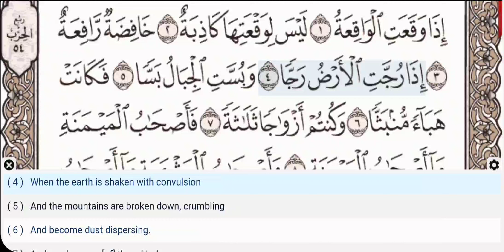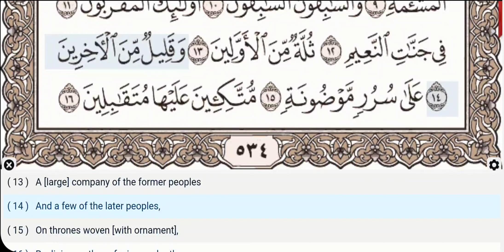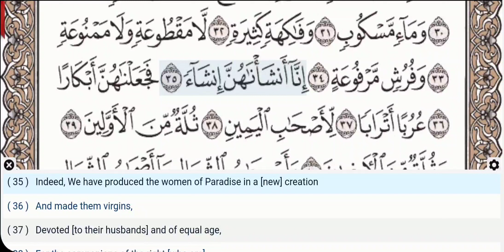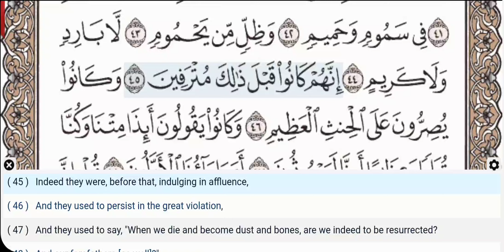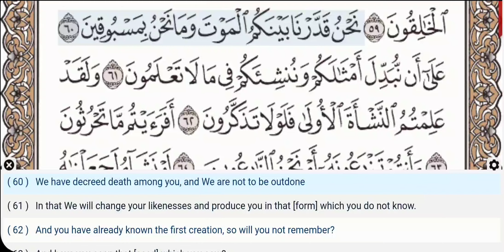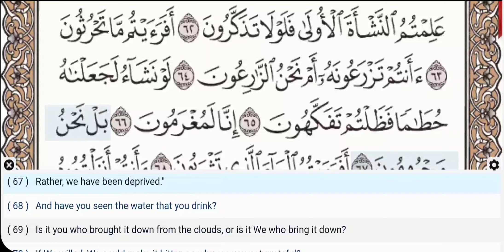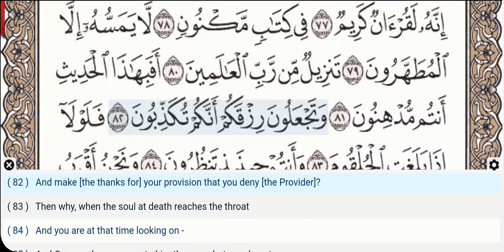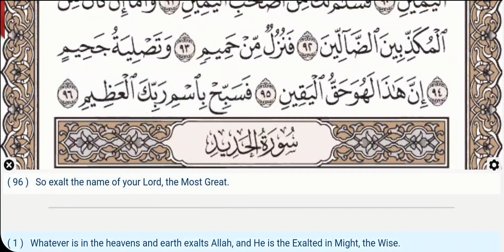56 - Surah Al Waqiah - Al Minshawi (Mojawad) - Quran Recitation, Arabic Text, English Translation